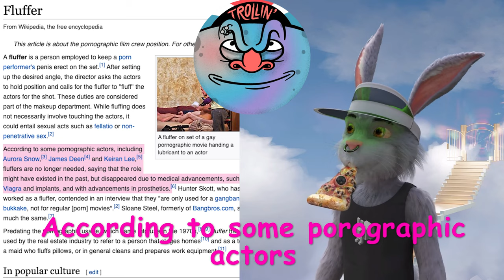Furries, Fluffers and Fluf | Song A Day #4605